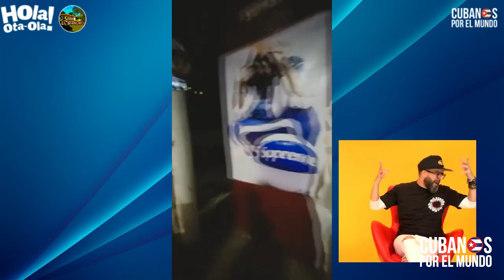Otaola a Yomil: “Estás viviendo del recuerdo de El Dany, empieza a hacer algo solo”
Otaola a Yomil: “Estás viviendo del recuerdo de El Dany, empieza a hacer algo solo, y déjalo descansar, que la vida se lo llevó de tu lado por algo”